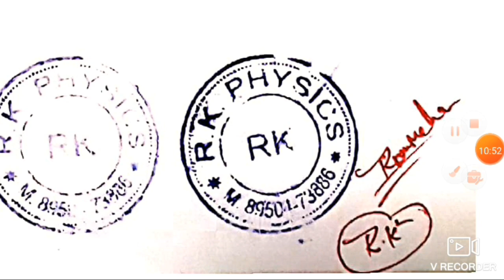CSIR NET DEC 2019 Solutions | General Aptitude | Part -A | 1-15Questions..R.K.PHYSICS#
R.K.PHYSICS